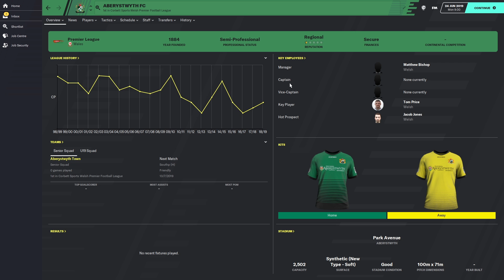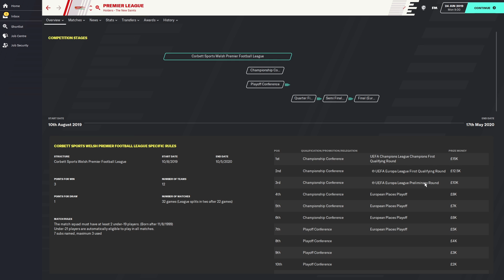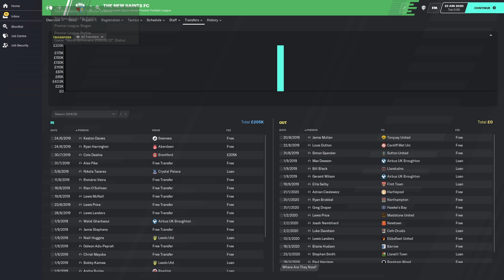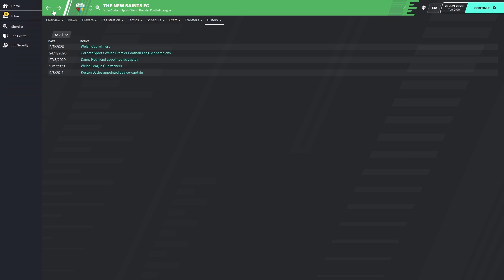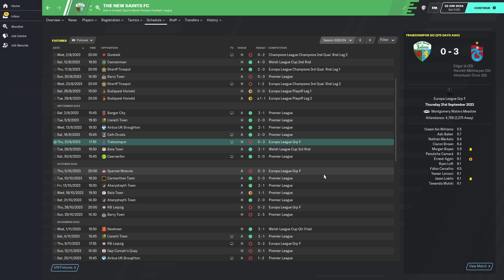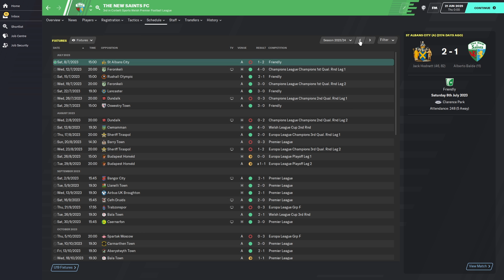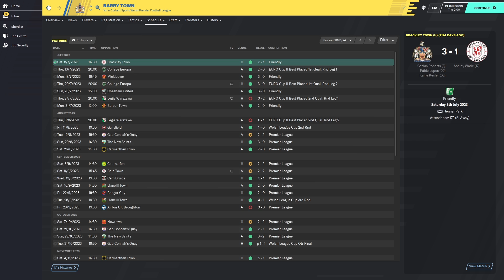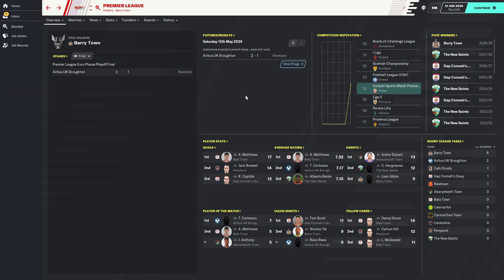FM20 Experiment: What If The Welsh Premier League Had Unlimited Money? - Football Manager 2020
This is a Football Manager 2020 Experiment: What if the Welsh Premier League had unlimited money?

It's the age old question in Football, but what if your local non-league club got bought by a Saudi Prince? What if every team in their league did? In this FM20 Experiment we take a look at what would happen if the Welsh Premier League were given unlimited cash?

In this first part of the football manager 2020 experiment we go forward ten years in time, with a view to tracking their rise all the way to the top of the FM pyramid.

We go ten years into the future in this part and depending on the level of success the club has in this Football Manager Experiment, we may go even further forward in the next part. By giving the club unlimited money, we may have made them billionaires, but it doesn't guarantee success!

Over time, we may need to inject even more money into the club to continue their charge up the league tables. Very early on in this experiment, they are likely to lose a lot of their billion pounds to tax, which means each year they''ll have less money to keep going to the top of Football Manager 2020.